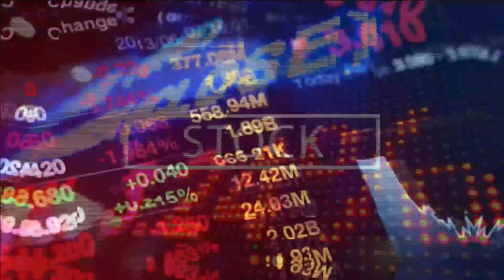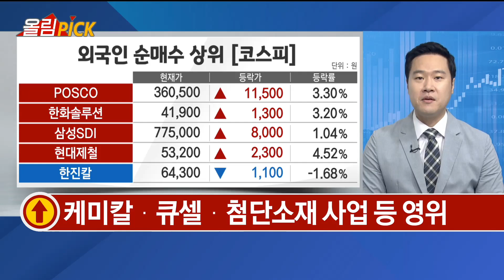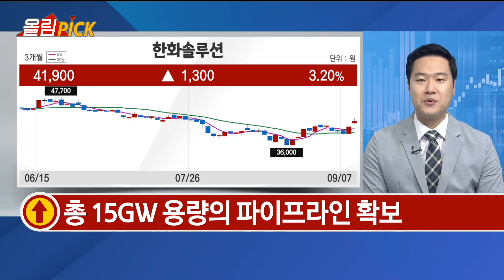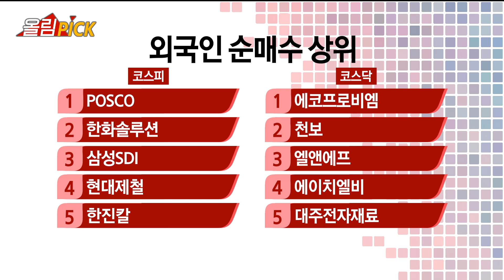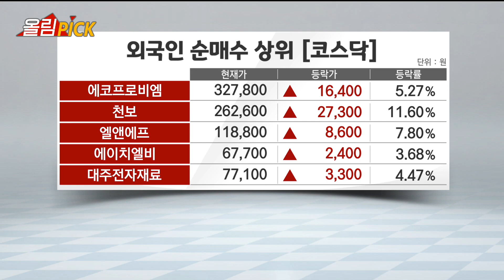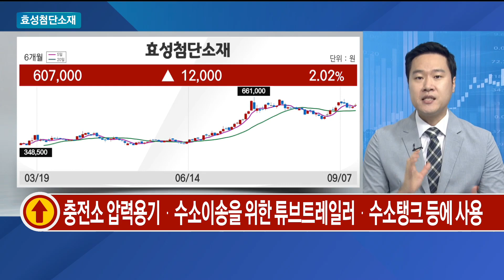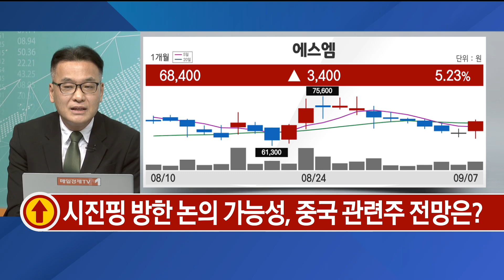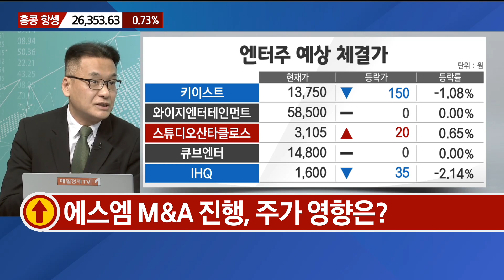[오늘의 올림'Pick'] 신재생 에너지 분야 확대 기대 '한화솔루션' / 오늘의 올림'Pick' / 매일경제TV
[오늘의 올림'Pick'] 신재생 에너지 분야 확대 기대 '한화솔루션' / 오늘의 올림'Pick' /김영민 MBN 골드 매니저,  이동근 하이투자증권 투자솔루션 팀장  /매일경제TV

- 케미칼·큐셀·첨단소재 사업 등 영위
- 큐셀의 원가 부담으로 3분기 실적 컨센서스 하향 조정 예상
- 폴리실리콘·웨이퍼 등 가격 부담과 높은 해상 운임으로 부진
- 주가 오랜 기간 동안 조정에서 벗어나지 못하는 모습
- 4만원 밑에서 외국인·기관 동반 매수세…이틀 연속 반등
- 실적 부진 등의 이슈에도 가격 상 바닥권의 시그널
- 하반기 태양광 설치 수요 성수기 앞둬
- 태양광·전자 소재 부문 실적 꾸준히 개선될 것으로 기대
- 수주 파이프라인 확대 등 긍정적인 측면 부각
- 웨이퍼·폴리실리콘 증설 등 원가 부담에서 점차 완화 전망
- 수요견조한 상황에서 모듈 가격 상승…수익성 개선 기대
- 프랑스 재생에너지 전문 개발업체 RES프랑스 지분 인수
- 풍력 분야의 신규 진출로 사업역량 확보
- 총 15GW 용량의 파이프라인 확보
- 하반기 친환경에너지 정책에 관심이 집중되는 시기
- 태양광에서 풍력·ESS까지 신재생 에너지 사업 분야 확대 기대

- 스판덱스·타이어코드·탄소섬유 등 각종 첨단소재 개발 전문기업
- 소리소문없이 끝난 '하이드로젠-웨이브' 이벤트
- 수소 생태계에 꼭 필요한 '탄소섬유' 제조하는 국내 유일 기업
- 충전소 압력용기·수소이송을 위한 튜브트레일러·수소탱크 등에 사용
- 진입 장벽 높아 경쟁사 진입 어려워…대체할 소재도 전무
- 기체 압력용기, 탄소섬유 시장 글로벌 2위
- 한화솔루션이 인수한 시마론·일진하이솔루스·엔케이 주요 고객